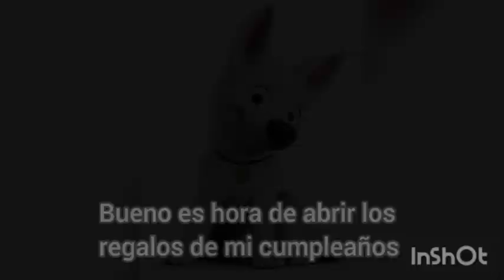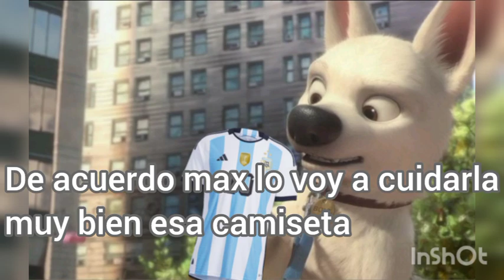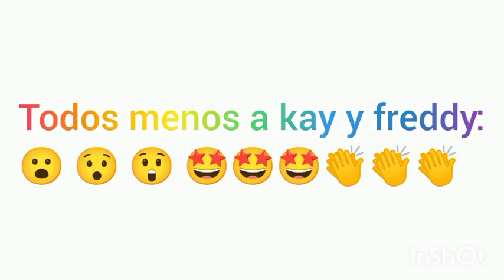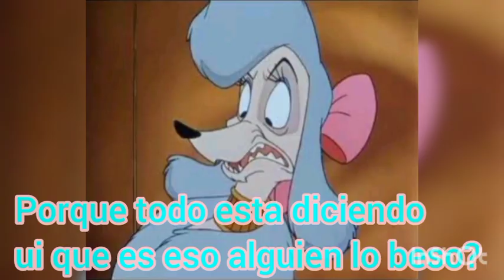Bolt y mittens un amor real temporada 2 cap 23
Chicos espero que le gusten lo que va pasar el cumpleaños de Bolt 🎂 🎉 no olvides dame mil me gusta de like y subcribame de mi canal para que no pierdas en este link espero que YouTube no me pongas otro copyright bueno chico gracias por ver el video nos vemos en el próximo video 👋 😊